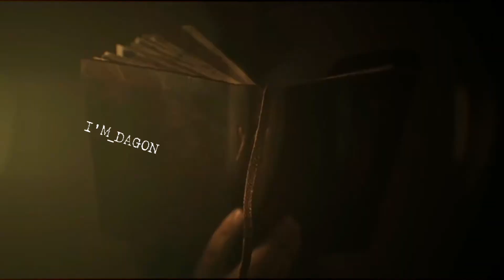Ben 10🔥Tom Holland//WhatsApp Status✌//Full Screen HD 4K//I'M_DAGON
HEY GUY'S PLEASE GAVE YOUR SUPPORT🔥🔥🔥🔥